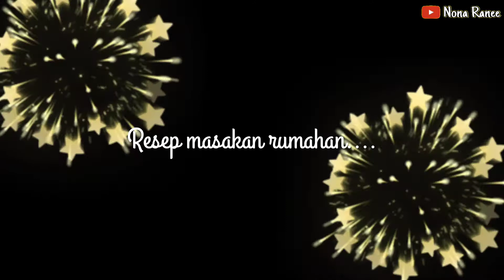TUMIS IKAN ASIN PEDA ENAK DAN MUDAH | OSENG OSENG IKAN ASIN PEDA PETAI | MASAKAN IKAN ASIN ENAK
TUMIS IKAN ASIN PEDA ENAK DAN MUDAH | OSENG OSENG IKAN ASIN PEDA | MASAKAN IKAN ASIN ENAK

Terimakasih sudah nonton di Chanel Nona Ranee,

Semoga video ini bermanfaat untuk teman teman..  🙏

RESEP IKAN ASIN PEDA

Bahan :
- Ikan asin peda 2 buah
- Pete sesuai selera
- Bawang putih
- Bawang merah
- Tomat
- Cabe Merah
- Cabe Hijau
- Tomat
- Penyedap Rasa
- Gula pasir

Cara Membuat :
• Bersihkan ikan asin, cuci bersih. Taburi sedikit tepung pada permukaan ikan. Goreng hingga garing dan matang. Angkat lalu sisihkan.
• Potong potong bawang, cabe, dan tomat.
• Panaskan sedikit minyak tumis bawang hingga layu.
• Masukan cabe dan tomat, tumis kembali sampai layu semua.
• Tambahkan sedikit penyedap rasa.
• Tambahkan sedikit gula.
• Masukan pete.
• Tambahkan sedikit air. Tumis sebentar.
• Masukan ikan asin peda yang sudah digoreng.
• Tumis hingga bumbu meresap. Angkat lalu sajikan.

🌺 Record : Vivo Y17
🌺 Editing Video : Kinemaster & Inshot
🌺 Editing Thumbnail : PiscArt